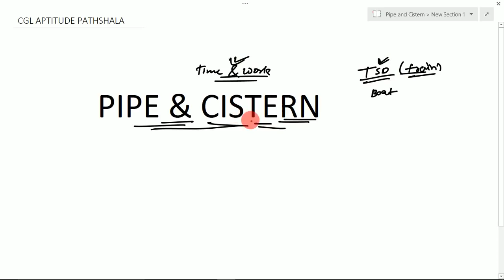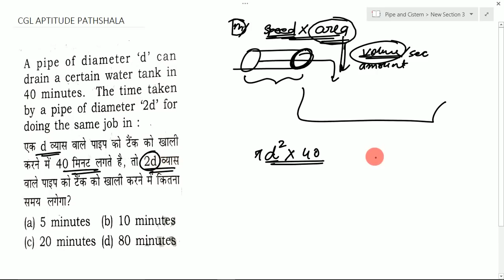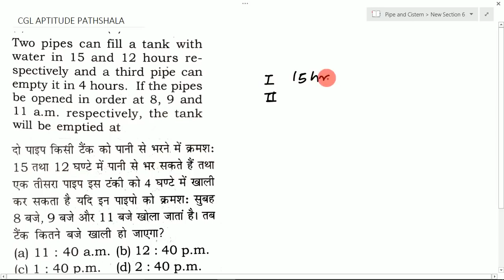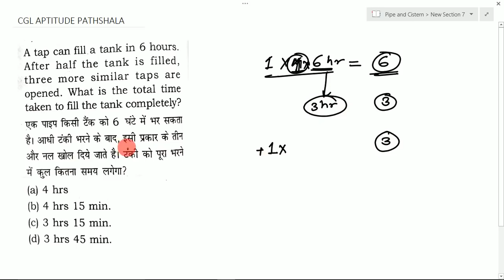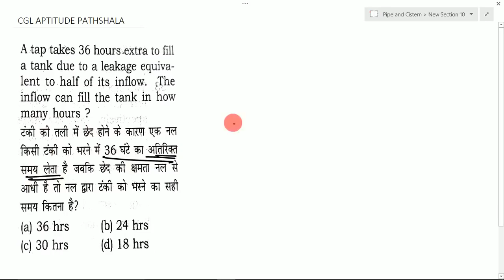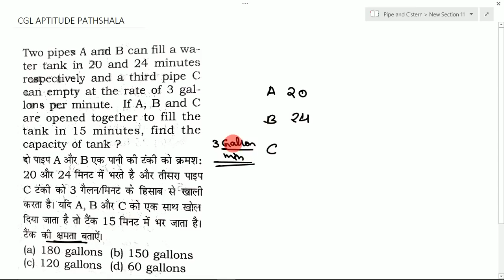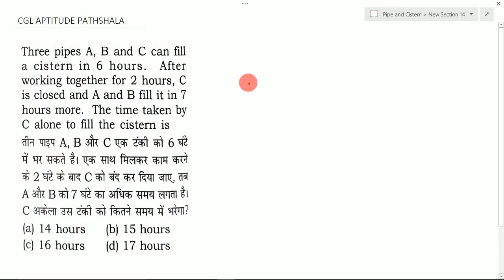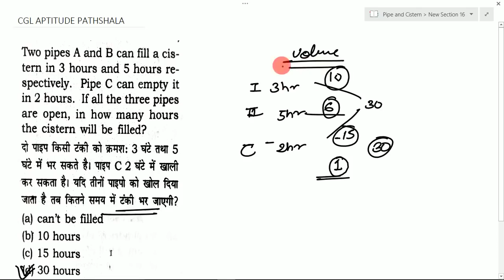PIPE AND CISTERN FOR SSC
list=PLesyu_gd_4TFueCoyZfkrzs2ivWk7gD7D"